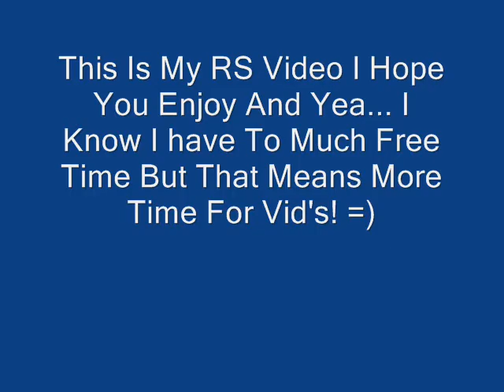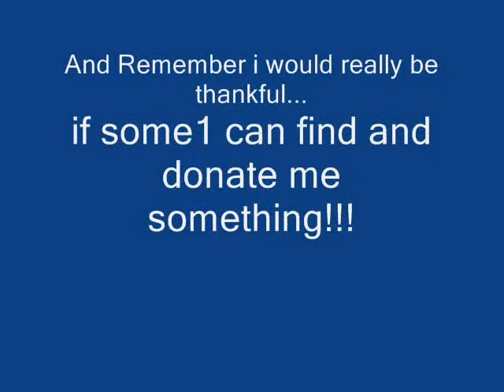RuneScape Radom Stuff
Lolz idk i was really boreddddddd